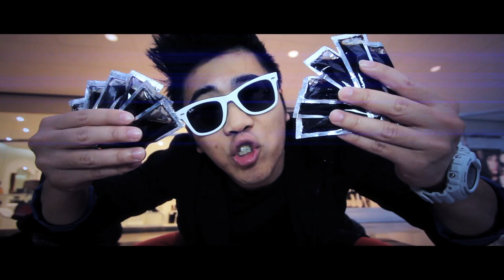Peter Chao: Asian and I Know it [Official Music Video] - Directed by IFHT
CLICK "CC" FOR SUBTITLES! (Also: LYRICS BELOW)

Will someone please tell those fucking idiots that want subtitles to click the "cc" button. I mean Jesus people, how fucking stupid are you!? The description is there for you to read, and not only that...I posted ALL the lyrics IN THE DESCRIPTION too. FUCK, you guys are SO FUCKING stupid. It even says it for the first five seconds of the video with an annotation that says "Turn on/off captions for subtitles" for you mental fucks. Anyhow, that was just a little rant. Hope none of you read this. I love you all.

LIKE the video? Add it to your FAVORITES!

PETER CHAO T-SHIRTS!

Inquiries for YOUTUBE & LIVE EVENTS Promotion:
sarah(at)bigfra.me

FULL LYRICS:
When I get my rice, I want it to be nice and fried
Look dope damn freshest, walking down the street in my new LV shit, yeah
I got my spring roll, nice bite size, I'm ready to go!
Lee Kum Kee soy sauce that's how I know
I'm Jackie Chan cept more dope, yo!

Girl look at my muscal [x3]
The chink man
The Chink man

When I walk in the shop I see my LV
Bitch asshole sell me the pimping bag sweet
I got a brain for math, with my pencil I kick some ass

I'm Asian and I know it [x2]

When I'm at the mall, fans come up to me and want it all
When they approach I sign shit take pics act sick show off my dick
turn off my lady charm, my mudabitch is on my arm
Head for the Arcade, internet cafe!
iPhone, iPad, Apple's my FAAAVE!

The chink man
The Chink man

I'm Asian and I know it...

Check it out [x2]
Giggle, giggle, giggle, giggle, giggle yeah [x4]
Yeah I'm Asian and I know it

The chink man
The Chink man